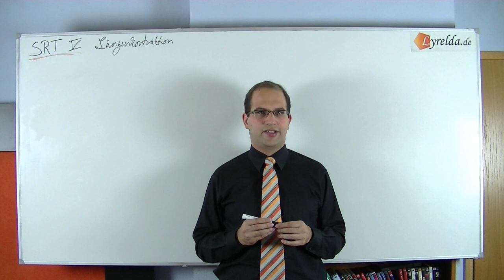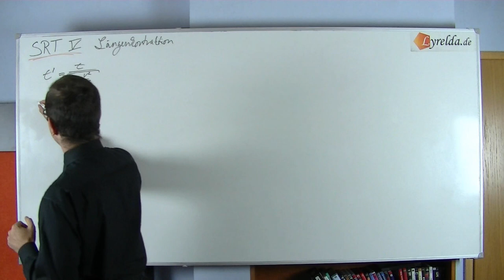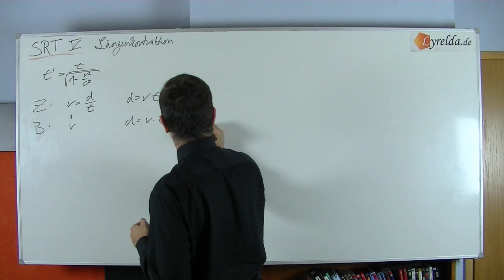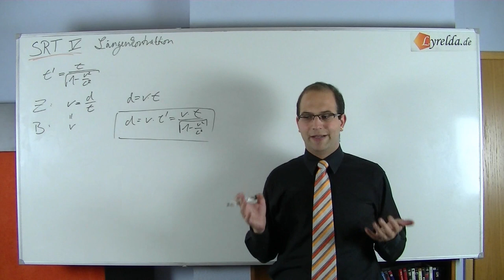Spezielle Relativitätstheorie Teil 5- Längenkontraktion - Lyrelda.de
Teil 5

LyreldaHD